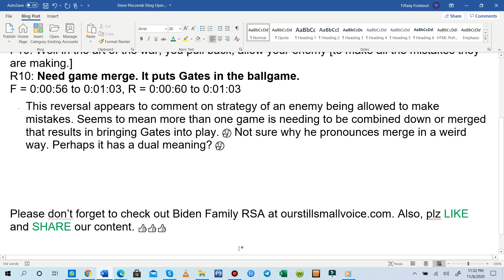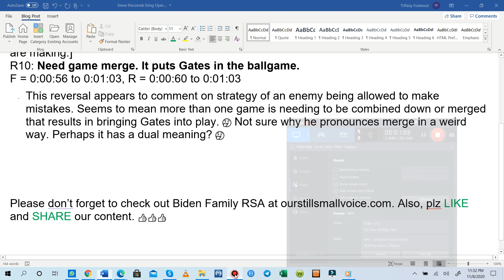Steve Pieczenik on Ballot Sting Operation Election 2020 Reverse Speech. More info in Description Box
Steve Pieczenik on Ballot Sting Operation Election 2020 Reverse Speech Analysis by Tiffany Fontenot

What's RS? 🤔
I’m a Reverse Speech Analyst trained by David Oates and nearly done with my Practitioner level certification for Reverse Speech. Interpretations are MY BEST OPINIONS about what is being said having been consciously immersed in our involuntary, truth-only communication system (much like body language in that way) that we develop at about four months of age.

More Information on what RS is-

How to Read the Transcript:
F= What was said forward
R= What was said in reverse.
[Brackets are around the exact forward speech where the reversal was found] followed by time indicators and the interpretation.

*More later, Guys. But, this is the first one I’ve found. But, it was interesting so I thought I’d get it out to y’all.
F10: Well in the art of the war, you pull back, allow your enemy [to make all the mistakes they are making.]
R10: Need game merge. It puts Gates in the ballgame.
F = 0:00:56 to 0:01:03, R = 0:00:60 to 0:01:03
- This reversal appears to comment on strategy of an enemy being allowed to make mistakes. Seems to mean more than one game is needing to be combined down or merged that results in bringing Gates into play. 🤔 Not sure why he pronounces merge in a weird way. Perhaps it has a dual meaning? 🤔
In the Biden Family RSA, for each reversal I found, I added other corroborating reversals I've found that look to be commenting on the same information...talking about the same thing.